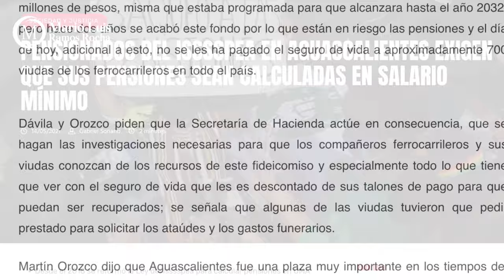Crónica del Poder/Orozco y las pensiones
Orozco y las pensiones

Aguascalientes, Ags. 15 de julio 2024.- En el paroxismo de la incongruencia y cinismo, el ladrón Martín Orozco Sandoval está a punto de comenzar a recibir una pensión superior a los 60 mil pesos mensuales que, en caso de muerte se extenderá a su viuda oficial.
Para alcanzar este beneficio, Orozco no tuvo empacho en emplearse tres años como aviador en el municipio de Asientos. Y resulta curioso que como perro haya defendido lo que dice es su derecho, a pesar de haberse caracterizado como un feroz enemigo de las pensiones.
Que no se nos olvide que el ladrón Martín Orozco retiró el pago otorgado mensualmente a las viudas de los ex gobernadores de Aguascalientes, bajo el argumento de que sus maridos les habían dejado mucho dinero. Hoy la lengua le sangra.
Antes, siendo Senador de la República, arremetió contra las pensiones de jubilados ferrocarrileros y en 2013 pretendió desaparecer el fideicomiso que para este fin maneja el Sindicato de Trabajadores Ferrocarrileros de la República Mexicana en beneficio de quienes dieron su vida al servicio del sistema ferroviario nacional.
Pero la joya de su corona fue el fuerte conflicto que sostuvo contra los jubilados del ISSSSPEA, al reformar la Ley que regula este organismo para pagarles en UMAS y no en pesos. No conforme con eso, los humilló, trató con la punta del pie, ofendió e hizo a un lado cuando los agraviados justamente reclamaron su derecho.
Hoy, ese mismo ISSSSPEA tendrá que pagar 60 mil pesos como pensión a este sinvergüenza. De verdad Martín, eres una basura.